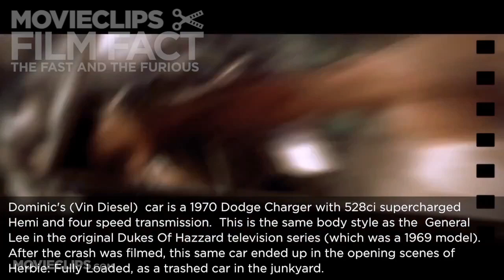The Fast and the Furious -Film Fact (2001) Vin Diesel, Paul Walker Movie HD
The Fast and the Furious (10/10) Movie CLIP - Brian Races Dominic

An undercover cop infiltrates an underworld subculture of Los Angeles street racers looking to bust a hijacking ring, and soon begins to question his loyalties when his new street racing friends become the prime suspects.